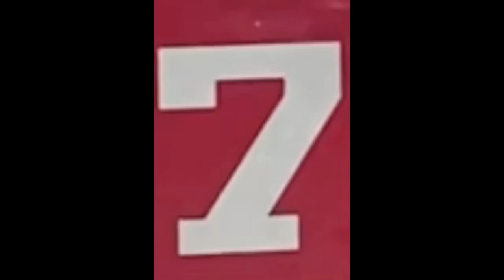FDNY Engine 7 number on the side door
Here I’ll be showing you E7’s number on the side door so enjoy